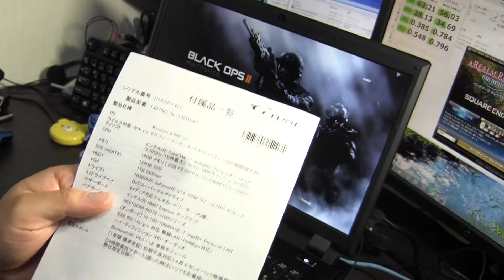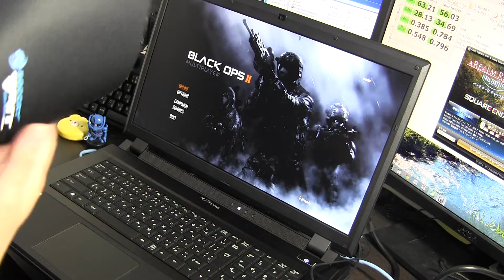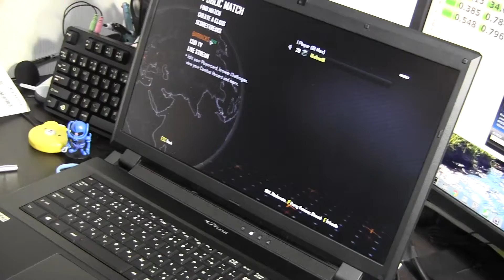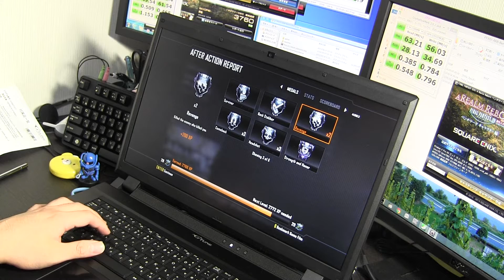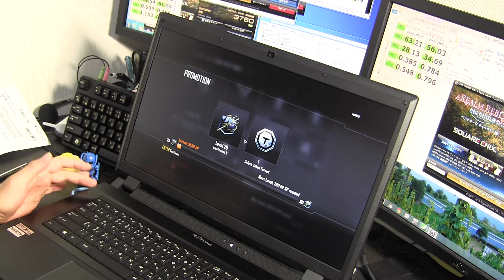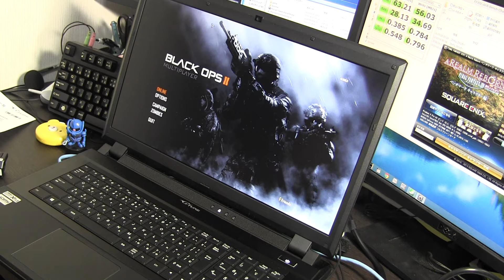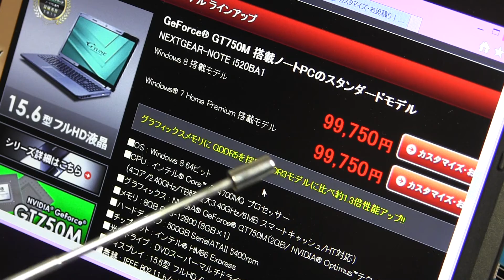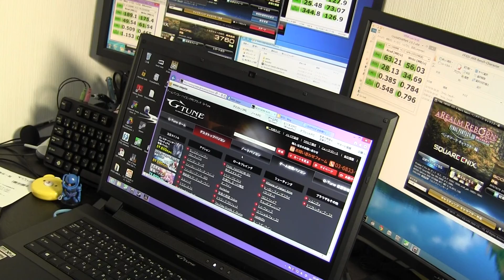【しるび FPS初心者指南】 - ゲーミングPC購入指南 その3 : ハイスペックゲーミングノート(G-tune)実機プレイ -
20131019 ブログで補足説明